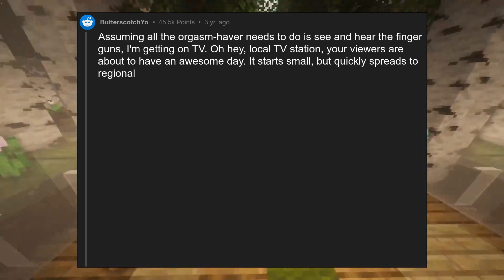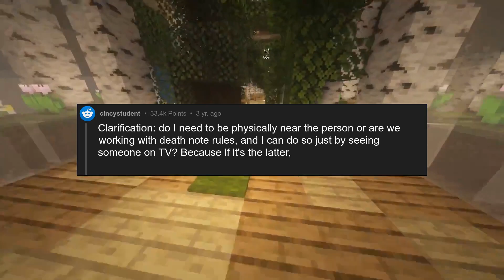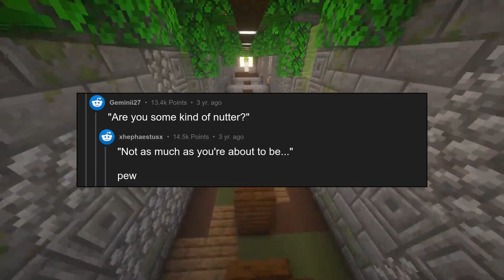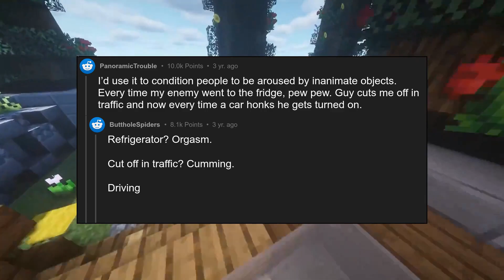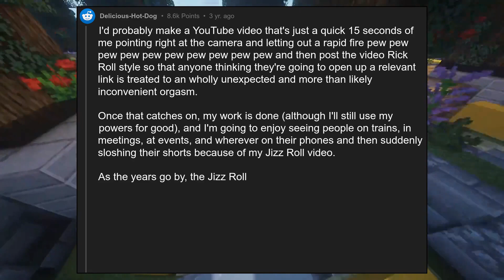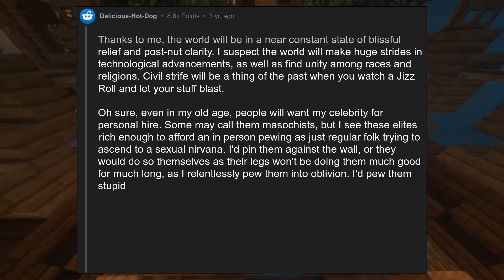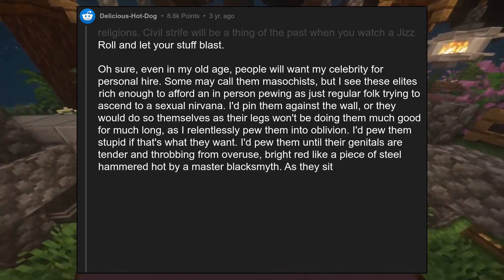[NSFW] If you had the ability to instantly give any person an orgasm, si...